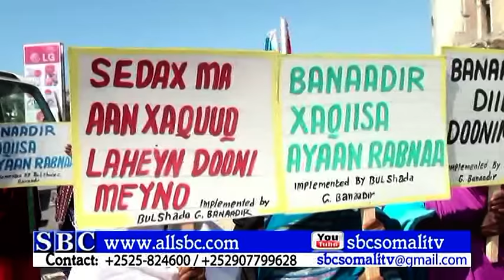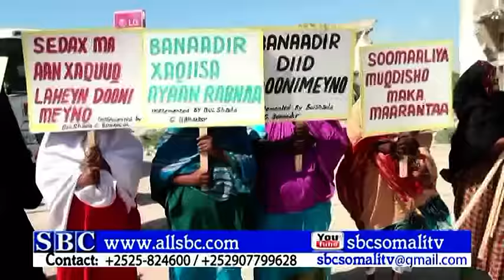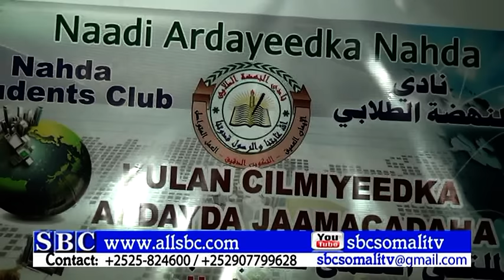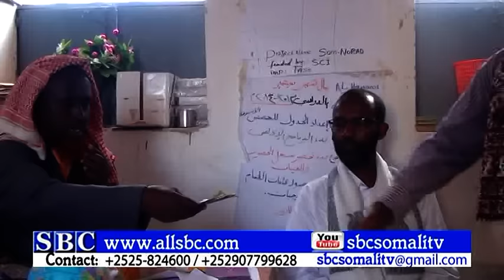WARKA SBC TV 26 02 2016